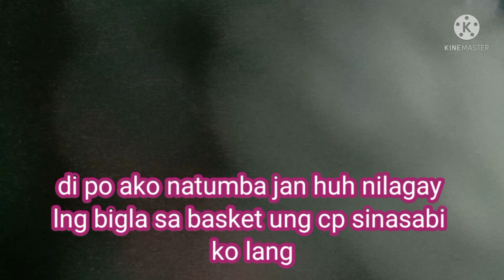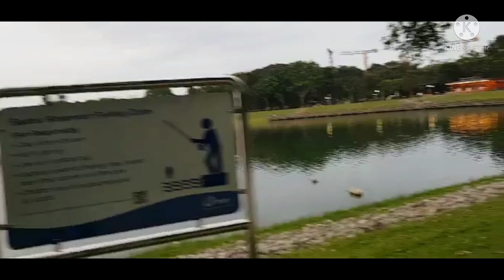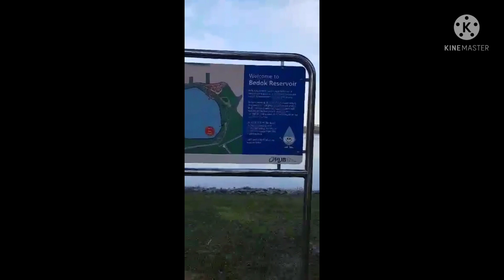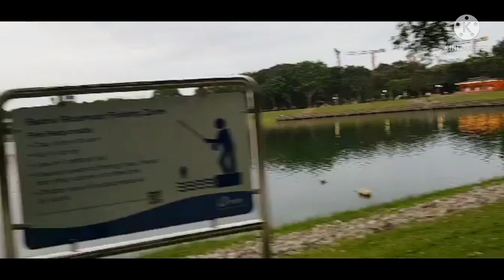cycling around bedok reservoir